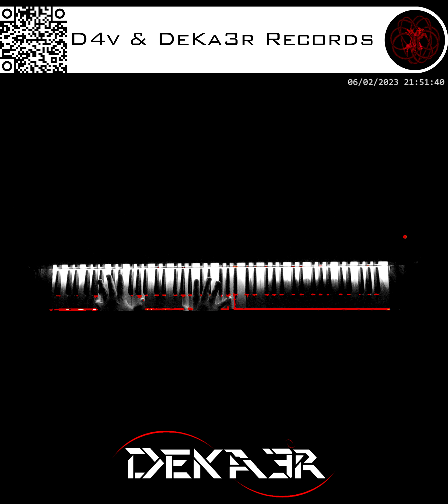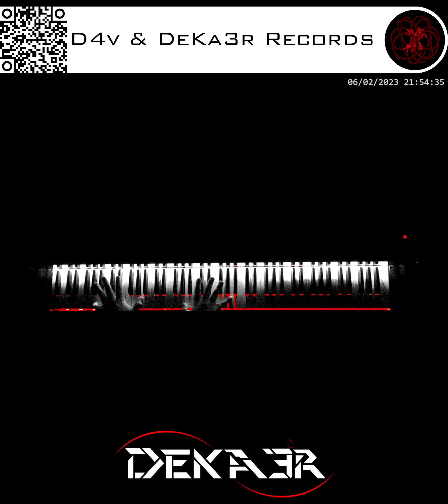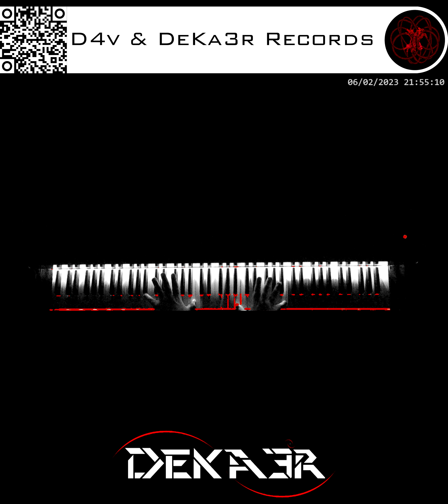🔴 IRL - ESTUDIOS PROFUNDOS DE PIANO - FA# MENOR MELÓDICO - ESCALAS DOBLES EN OCTAVAS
🎹 FA SOSTENIDO MENOR MELÓDICO - ESCALAS DIATÓNICAS DOBLES EN OCTAVAS 🎹 F# MELODIC MINOR - DIATONIC SCALES DOUBLE IN OCTAVES 🎹

DeKa3r.
Rubén García.